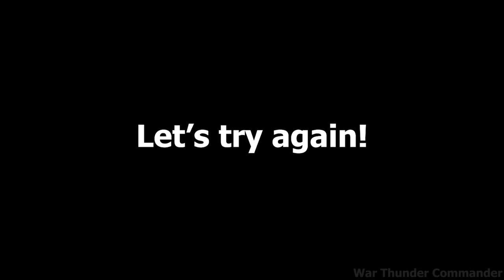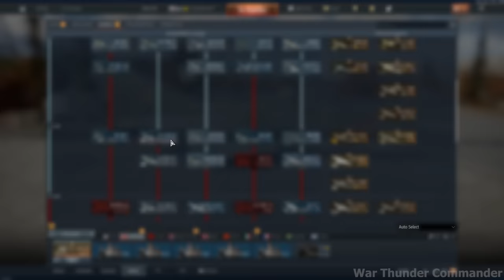The LONGEST SUFFERING you chose for ME💀| The ENTIRE GERMAN tech tree grind!🔥😭 [Part 1]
You asked me for a long time to do this grind, so here it is :D